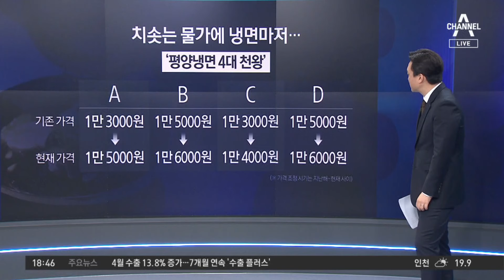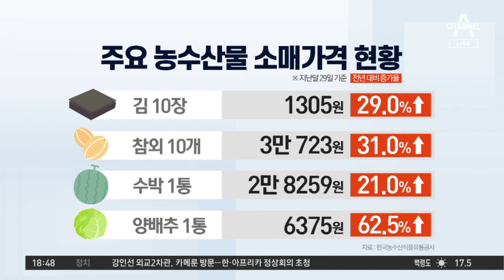냉면 한 그릇에 1만 6천 원…외식 겁난다 | 뉴스TOP 10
냉면 한 그릇에 1만 6천 원…외식 겁난다

냉면 한 그릇에 1만 4000원 ~ 1만 6000원
커지는 '누들플레이션' 부담… 서민 부담 가중
지난 4월 수박값, 10년 만에 3만 원 돌파